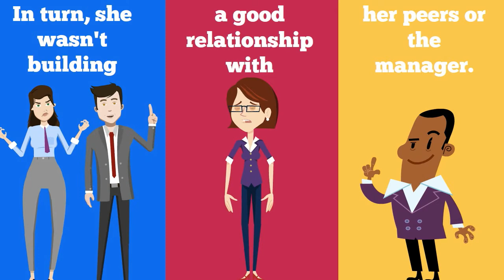Office politics case study 1